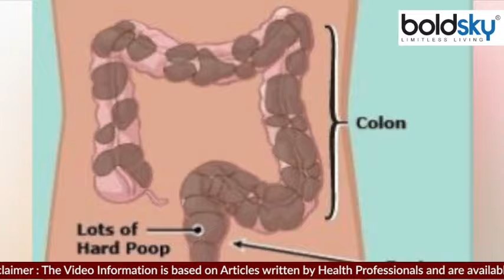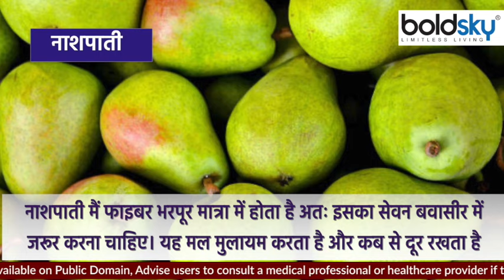बवासीर में कौन सा फल खाएं | Bavasir me kaunsa Fal khana Chahiye | Boldsky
To avoid this, people would have needed to pay attention to food and drink. According to foods rich in fiber prove to be helpful for piles or piles.

 बवासीर से बचने के लिए लोगों को अपने खान-पान पर ध्यान देने की जरूरत होती है। विशेषज्ञों के अनुसार फाइबर से भरपूर खाद्य पदार्थ बवासीर या पाइल्स को रोकने में मददगार साबित होंगे।